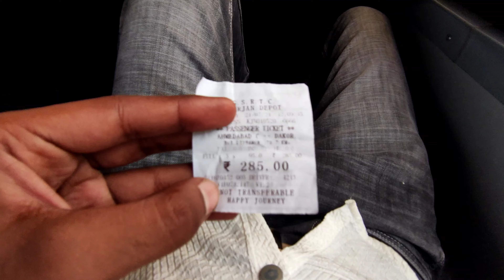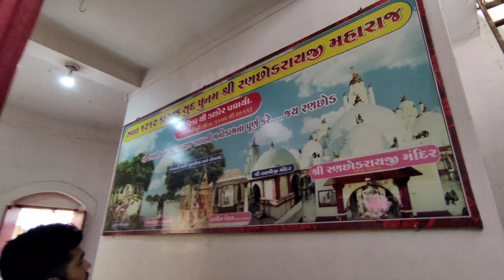Dakor Temple | Ranchhodray Temple🙏 | ડાકોર | Gomti Lake | By Gsrtc 95 ₹🚌